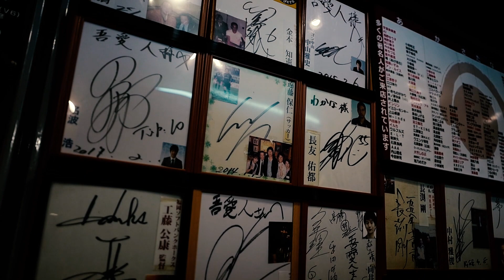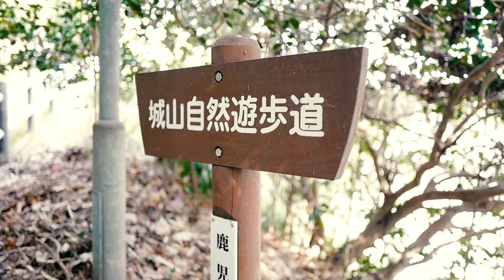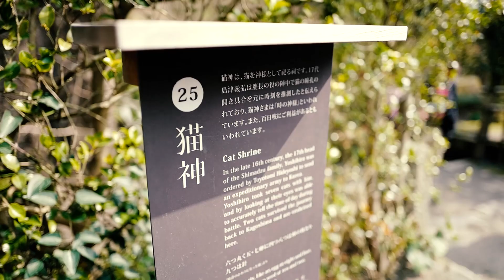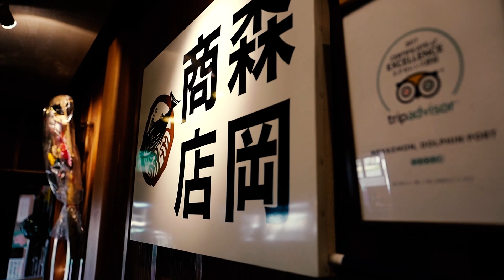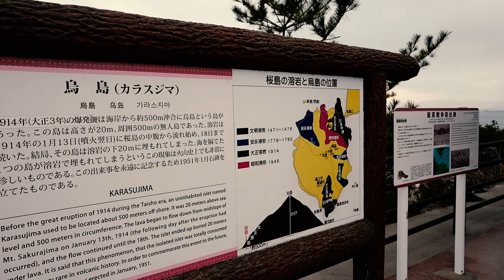20190204 南九州- 鹿兒島 DAY 1 & 2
南九州鹿兒島之旅第一天及第二天
第一天
到步後坐巴士到鹿兒島中央車站換JR PASS, 訂齊晒咁多日要用既火車, 之後坐車去天文館通CHECKIN, 跟住在附近行街晚上去吾愛人食晚餐

第二天
8:30 出發用Welcome Cute一日券搭市電到鹿兒島中央
乘搭城山線9:30到城山公園, 行過大運
之後巴士到仙巖園,剛好有少量櫻花睇, 一個很值得去既地方, 離開後就去櫻島碼頭
食午餐廻る寿司午餐-迴轉壽司
之後就出發櫻島
船班次都幾多下: 00, 15, 30, 45分鐘班次, 15分鐘左右船,
觀光巴士13:20, 14:25, 15:30
晚上在中央車站shopping  Aeon Shopping, 食埋黑亭美味既炸豬扒